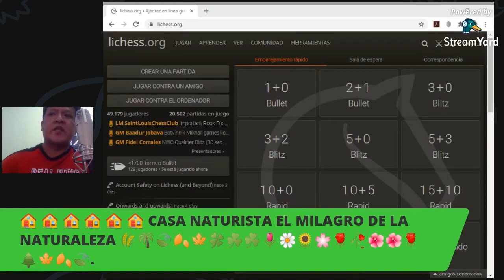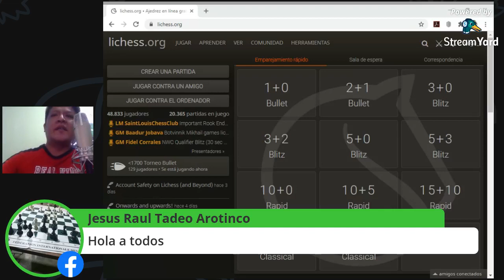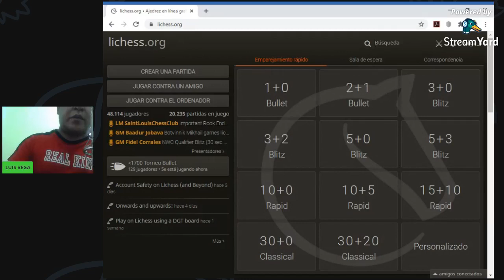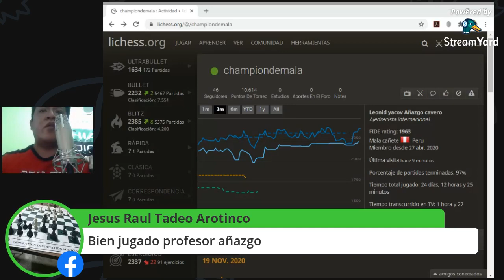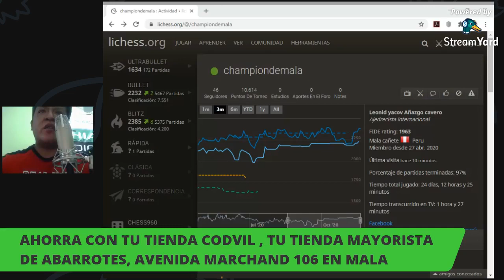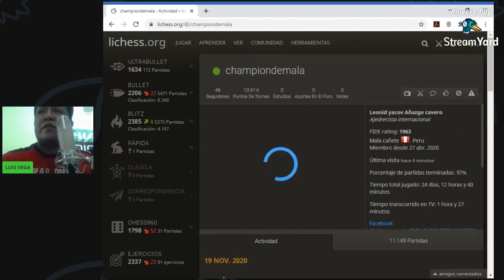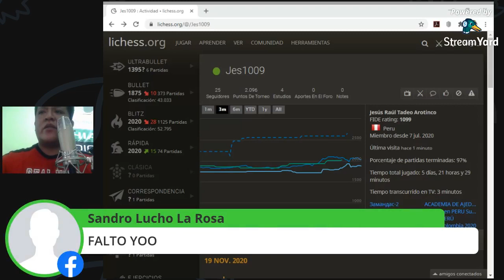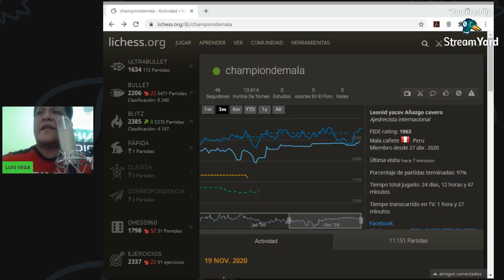AJEDREZ DEL PUEBLO POR RADIOBAHIA.NET